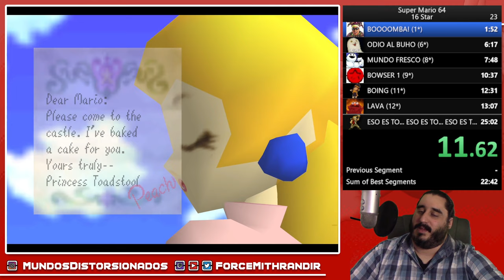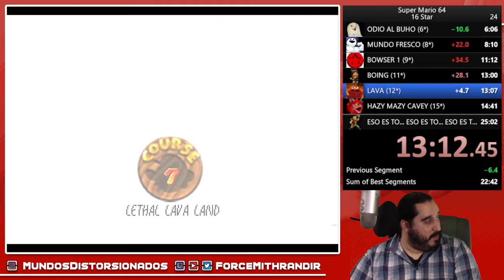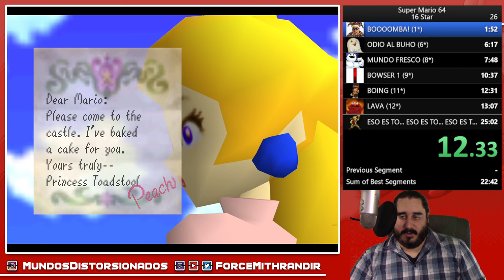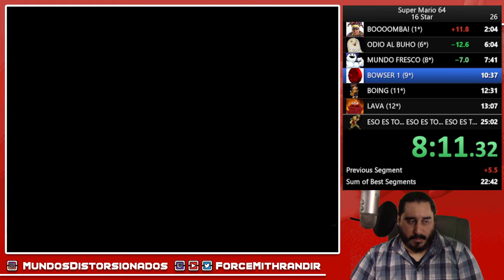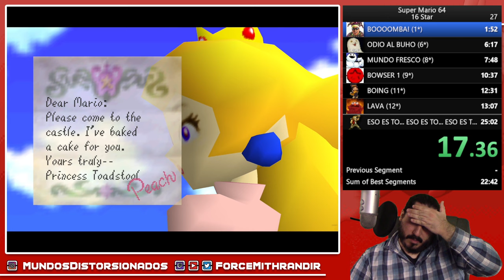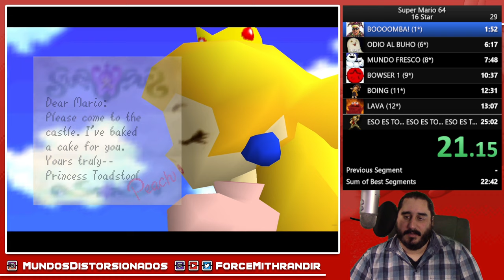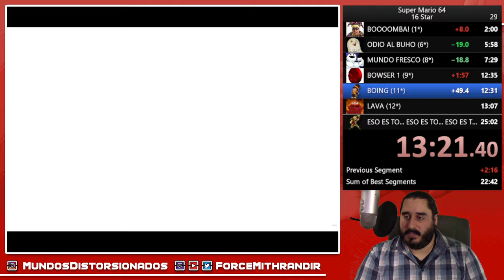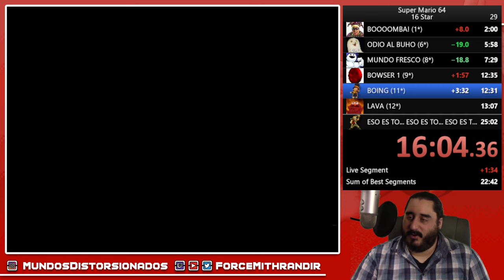HOY NO SE HACE NINGÚN SPEEDRUN | SUPER MARIO 64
ENLACES SOCIALES